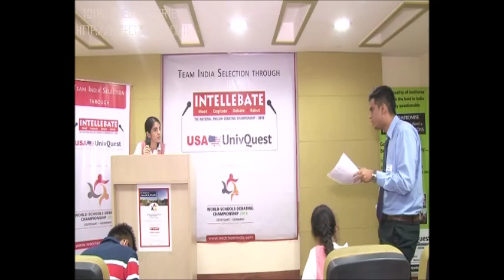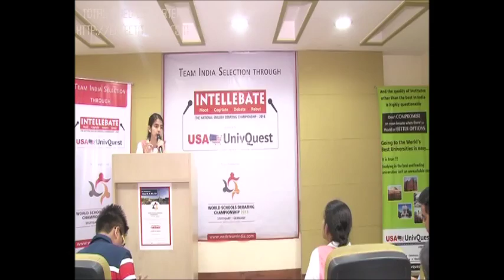debate 5 speaker6